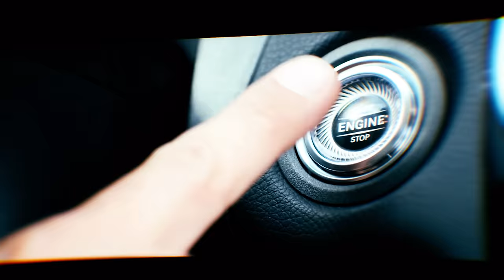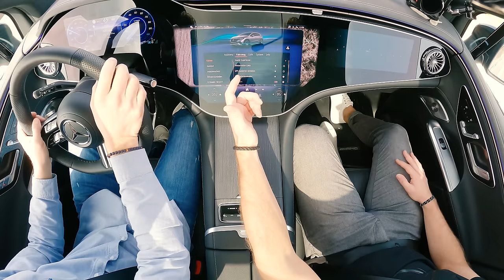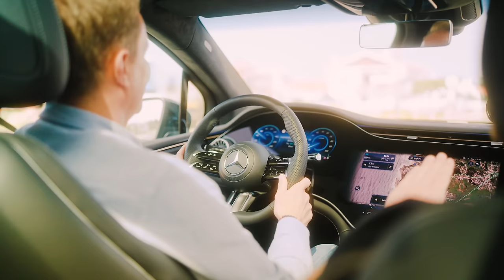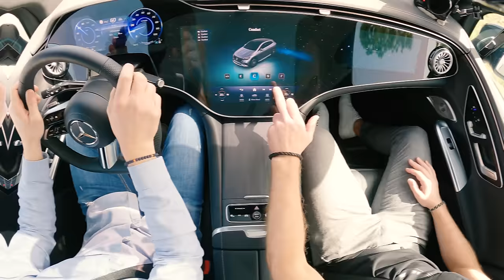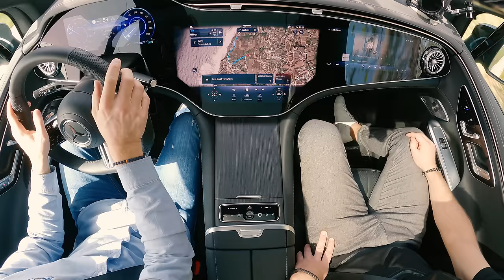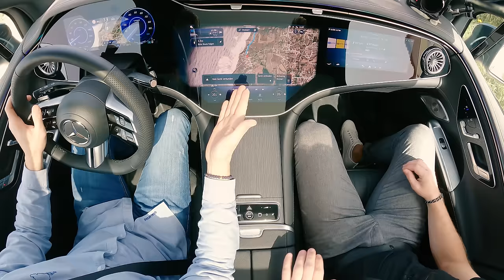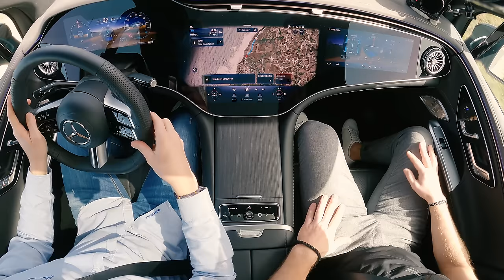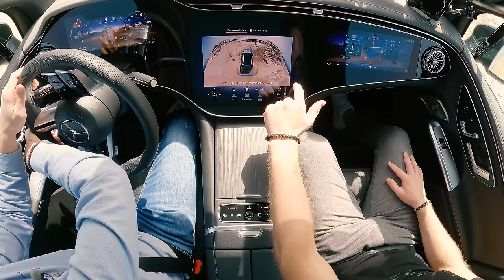Der neue EQE SUV: Matthias Malmedie testet den vollelektrischen Allrounder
Der neue EQE SUV: Der große Bruder vom EQE, der kleine Bruder vom EQS SUV oder wie Matthias ihn nennt: "Ein wahrer Cruiser". Von Produktmanager Tim Riesebeck lernt Matthias nicht nur mehr über das aerodynamische Design, sondern auch über die Off-Road Fähigkeiten und zahlreichen Feature des EQE SUV. Jetzt anschauen.

[EQE 500 4MATIC SUV | WLTP: Stromverbrauch kombiniert: 22,6‒18,9 kWh/100 km | CO₂-Emissionen kombiniert: 0 g/km

Antworten zu allen Fragen rund um das Thema Elektromobilität gibt es

Intro // 00:00-01:17

Design // 00:18-07:11

Platz & Größe // 07:12-10:00
Sound Experience // 10:01-10:30

Hinterachslenkung // 10:31-11:09

Soundwelten // 11:10-12:47

Fahrverhalten // 12:48-14:13

Routenführung & Reichweite: 14:14-15:17
Displays & Entertainment // 15:18-16:25
Off-Road Fähigkeiten // 16:26-20:08

Fazit // 20:09-21:08

Aufruf: Live Q&A Session // 21:09-21:45

*Stromverbrauch und Reichweite wurden auf Grundlage der VO 2017/1151/EU ermittelt. Stromverbrauch und Reichweite sind abhängig von der Fahrzeugkonfiguration. Weitere Informationen zum offiziellen Kraftstoffverbrauch und zu den offiziellen spezifischen CO₂-Emissionen neuer Personenkraftwagen können dem „Leitfaden über den Kraftstoffverbrauch, die CO₂-Emissionen und den Stromverbrauch neuer Personenkraftwagen“ entnommen werden, der an allen Verkaufsstellen und bei der DAT Deutsche Automobil Treuhand GmbH unentgeltlich erhältlich ist.